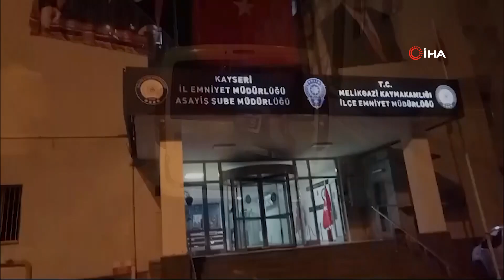Cezaevi firarisi bakın nerede yakalandı?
Kayseri'de 16 yıl 3 ay hapis cezası bulunan şahsın yakalandığı yer dikkat çekti. Detaylar Kayseri Anadolu Haber'in Kayseri haberlerinde...